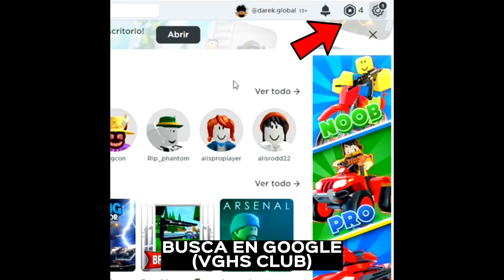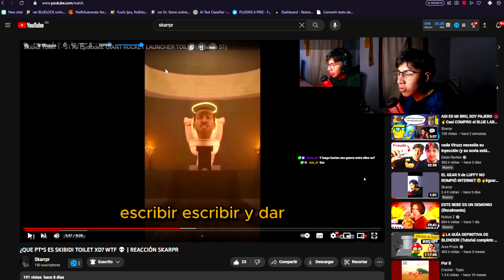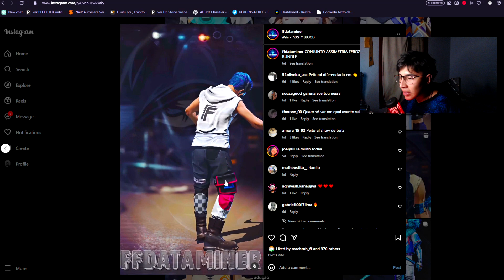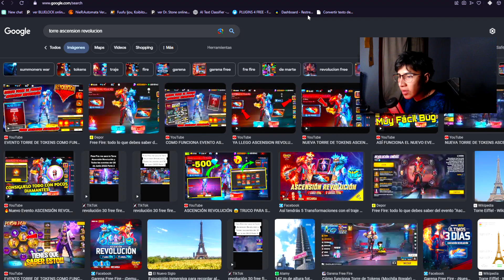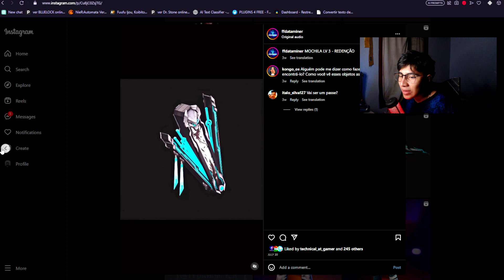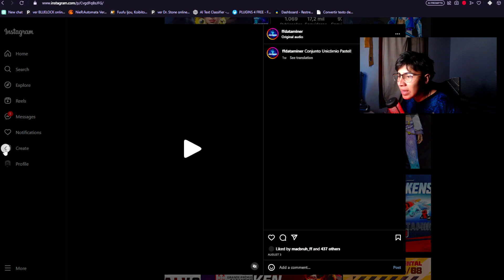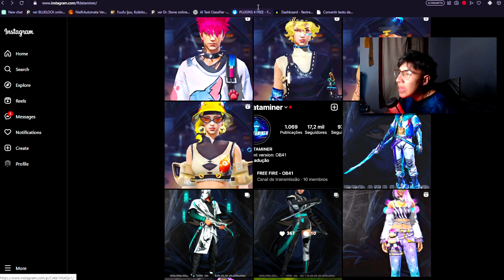🔥LLEGO NUEVO AIRDROP de FREE FIRE: HIPERLIBRO REVOLUCION NUEVOS PUÑOS SKINS GRATIS 😱 Agenda Semanal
pd: Gracias por los400k ❤️ vamos a por los 401k 💪